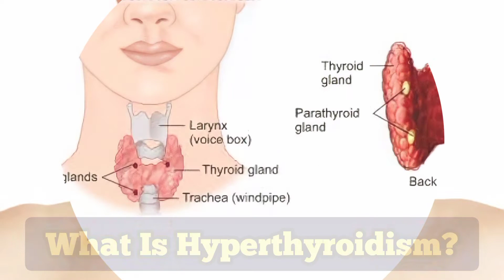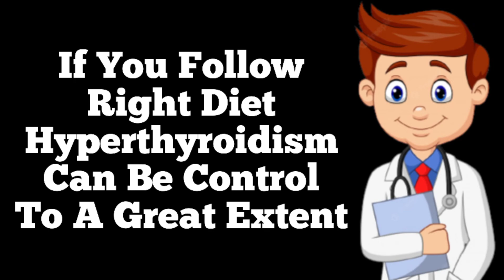Foods For HYPERTHYROID